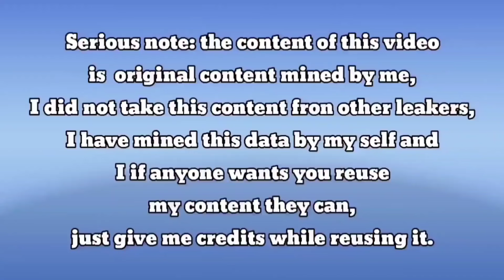🤯So Finally Mythic DLQ-33 is Coming Back in S5! 2024 | This Is Good News to Paid Player | Codm S5🔥💀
And

join WhatsApp Group to Best CP Sailor Buy Cp in Very Cheap Price and Contact to this Number 🔔👉(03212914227)

cod mobile
codm
cod mobile season 5 2024
season 5 2024 leaks cod mobile
season 5 2024 battle pass cod mobile
season 5 2024 codm
season 5 2024 test server cod mobile
season 5 2024 leaks codm
season 5 2024 update codm
season 5 2024 battle pass codm
season 5 2024 battle pass leaks codm
season 5 2024 battle pass characters codm
season 5 2024 battle pass characters cod mobile
season 5 2024 battle pass characters leaks
season 5 2024 lucky draws
codm season 5 2024 lucky draws
season 5 2024 lucky draw codm
cod mobile free cod points
cod mobile season 5 2024 battle pass
mbj graphics
call of duty mobile evolution
evolution of call of duty mobile
call of duty mobile iOS
call of duty mobile season 5 2024 leaks
codm season 5 2024 leaks
codm season 5 2024 character leaks
free cp cod mobile
cod mobile season 5 2024 legendary skins
cod mobile season 5 2024 battle pass leaks
legendary guns gameplay cod mobile

Season5- 2024TrailerCODM
CodmS5- 2024Trailer CodmS5BattlePassTrailer codmobileS5- 2024 callofdutymobileS5 -2024 Codm Season5 - 2024

callofdutymobileLeaks codmmobileLeaks codmleaks  season5-2024leaksCodm

 CODM CODMobie CallofDutyMobile

call of duty mobile season 5 - 2024 for you lucky draw
call of duty mobile season 5 -2024 lucky box
call of duty mobile season 5 -2024 lucky draw
call of duty mobile season 5 - 2024 bundle
call of duty mobile season 5 - 2024 create
call of duty mobile season 5 lucky draw leaks
call of duty mobile season 5 - 2024 create leaks
call of duty mobile new update season 5 - 2024
call of duty mobile new season 5 - 2024 leaks
call of duty mobile season 5 - 2024 credit store leaks
call of duty mobile season 5 - 2024 free characters leaks
call of duty mobile season 5 - 2024 free cp leaks
call of duty mobile season 5 - 2024 changes leaks
call of duty mobile season 5 - 2024 crates leaks
call of duty mobile season 5 - 2024 countdown leaks season 5 - 2024
codm battle pass season 5 - 2024
 call of duty mobile download leaks
call of duty mobile season 5 - 2024 download leaks
codm season 5 - 2024
cod mobile season 5 - 2024 leaks
codm season 5 - 2024 Battle Pass
cod mobile battle pass season 5 - 2024
call of duty mobile battle pass season 5 - 2024